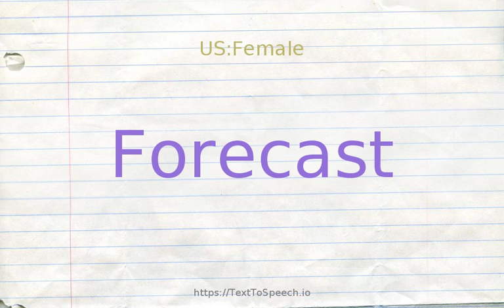How to pronounce forecast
Forecast definitions:
    (n): a prediction about how something (as the weather) will develop
    (v): judge to be probable
    (v): indicate by signs; "These signs bode bad news"
    (v): predict in advance